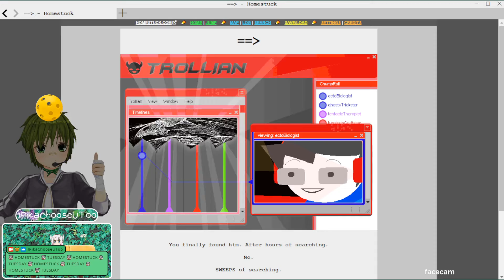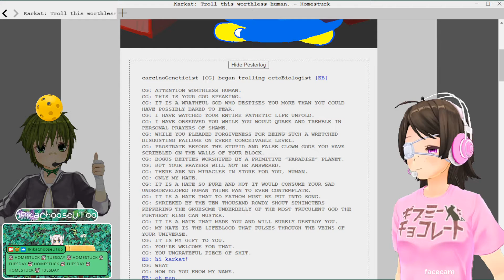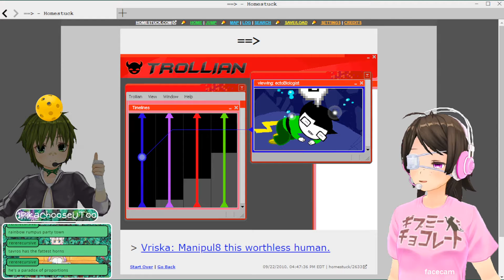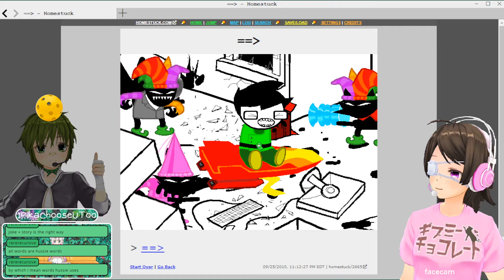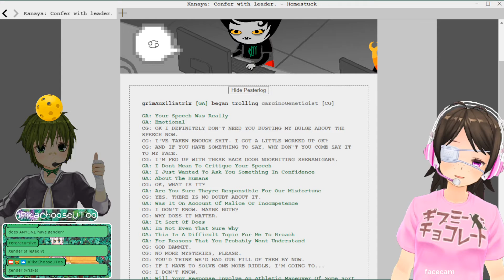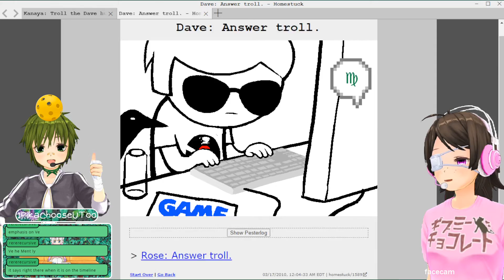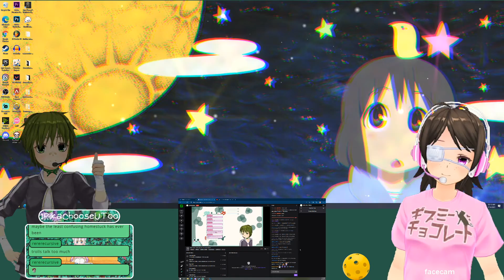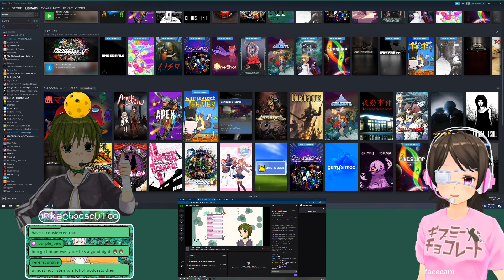two vtubers read Homestuck - Act 7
penisouija